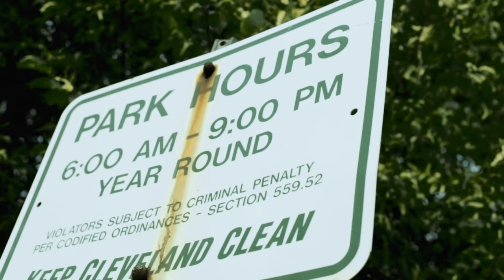Mike Mathis | Im Not Famous But I Made It (MEDGERY)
Your story can be the catalyst that saves a life

Mike Mathis www. ImNotFamousButIMadeIt. Com